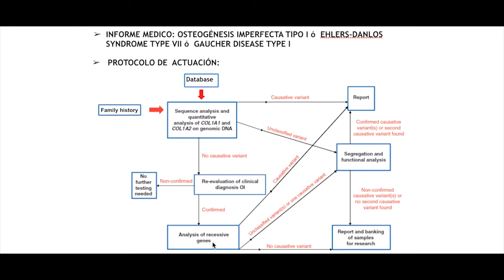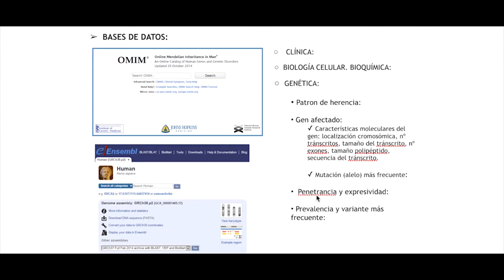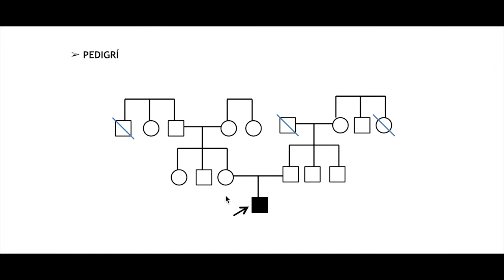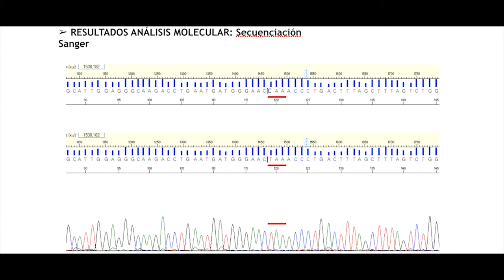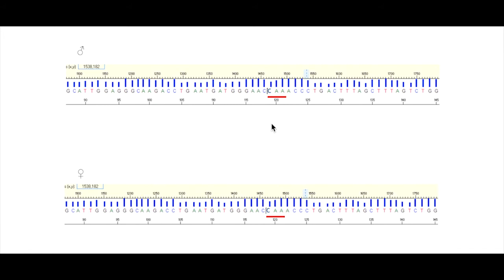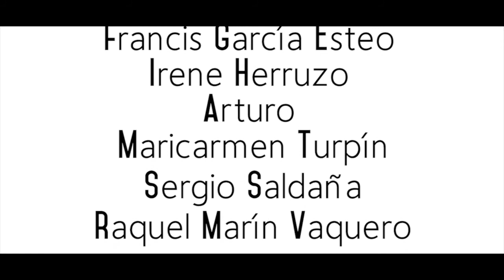Osteogénesis Imperfecta - Caso Clínico